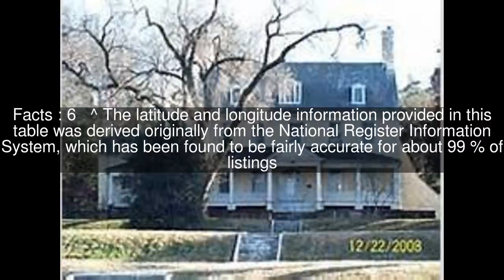National Register of Historic Places listings in Prince George's County, Maryland Top #10 Facts